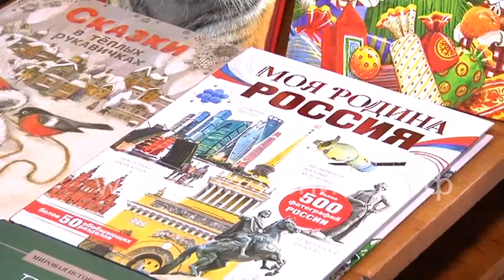Книги от совета старейшин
Помочь жителям Донбасса стараются все. Не остались в стороне и активисты совета старейшин Ленинска-Кузнецкого. Для детей они приобрели несколько десятков книг российских и советских поэтов.